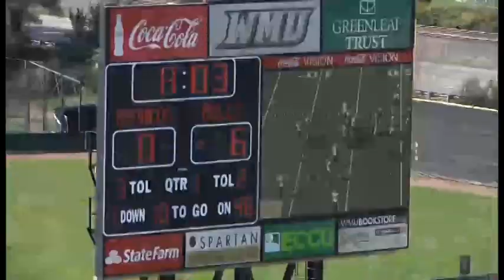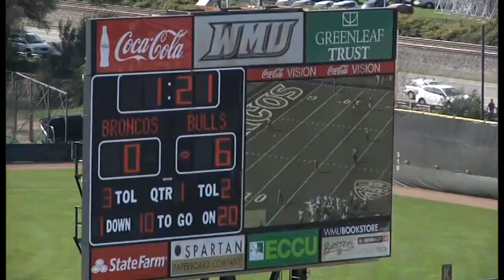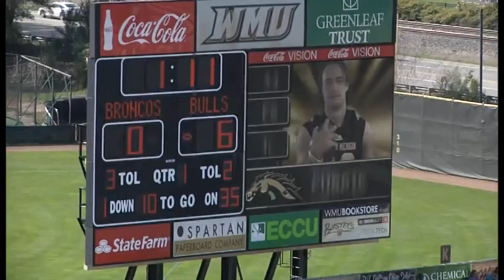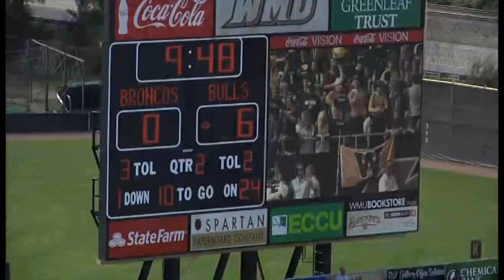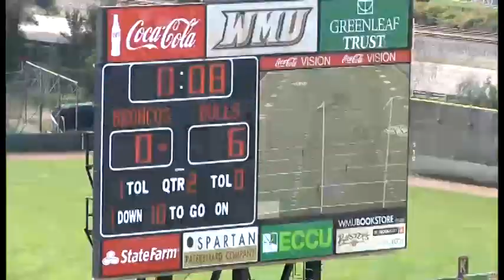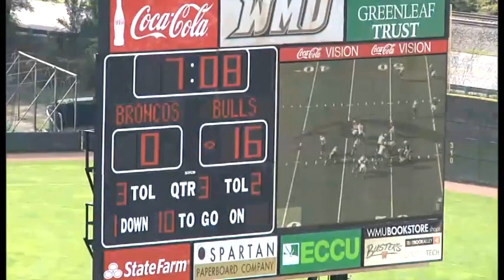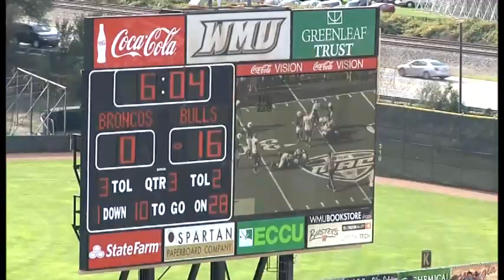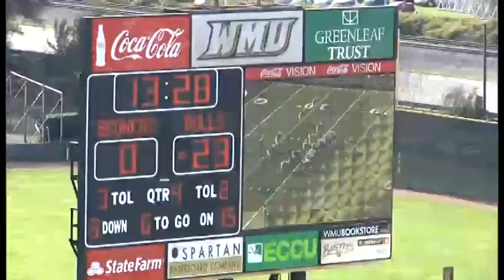Buffalo Offense vs. Western Michigan